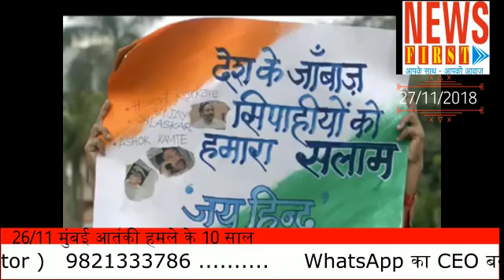26/11 मुम्बई आतंकवादी हमले पर न्यूज़ फर्स्ट नेटवर्क की श्रधांजलि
26/11 मुम्बई आतंकवादी हमले पर न्यूज़ फर्स्ट नेटवर्क की श्रधांजलि